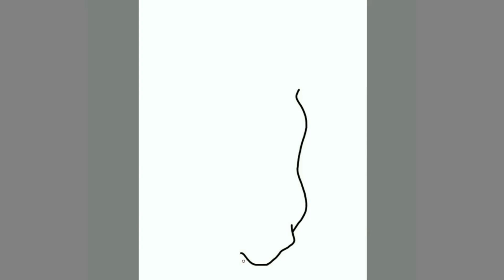For him a battle is a joy - Because his name is .....-boy!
Today I'd like to show you my new drawing on a graphics tablet.
This time, it seems, it looks a little bit more alike the original :-)
Dosen't it?